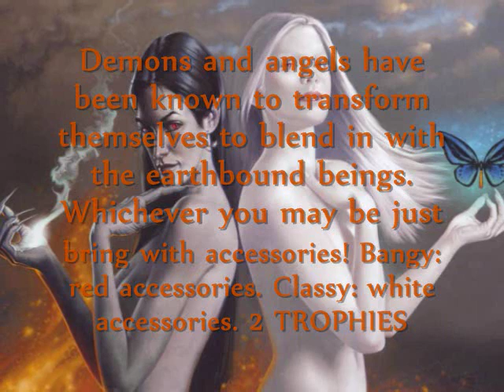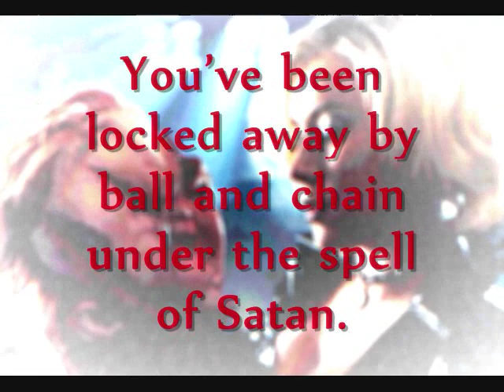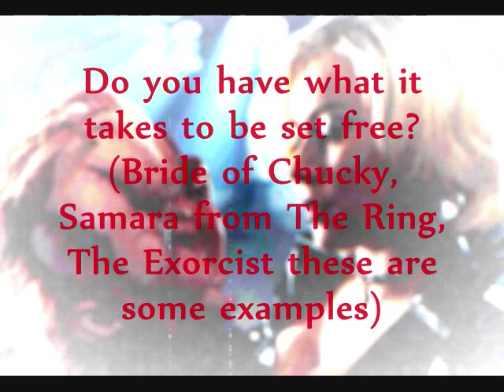THE INFERNO BALL: FEMALE FIGURE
FEMALE FIGURE CATEGORIES AT THE INFERNO BALL